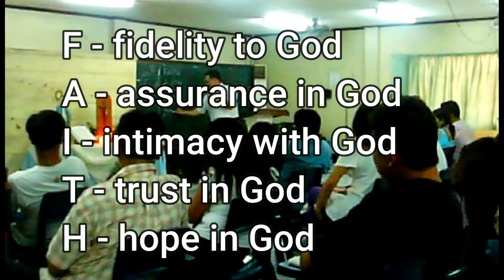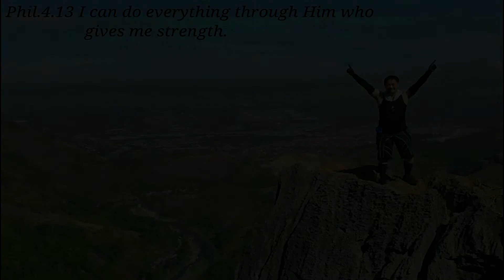FAITH ... Acronym ... Talk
A talk on faith with a simple acronym to remember